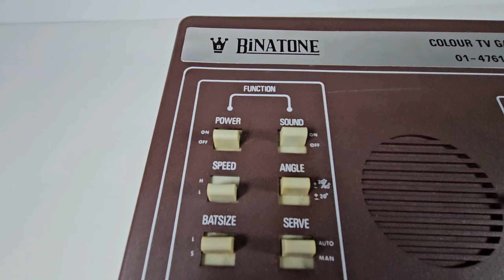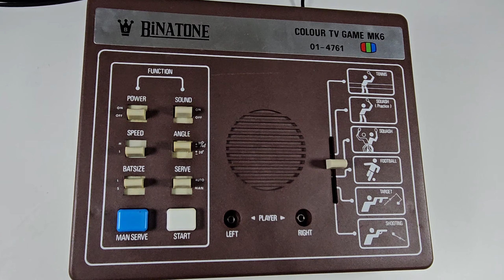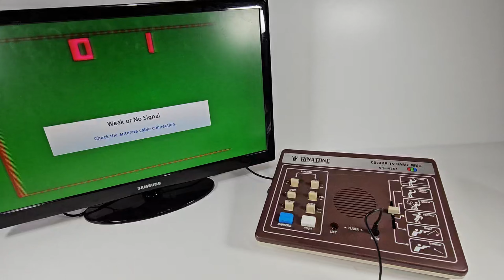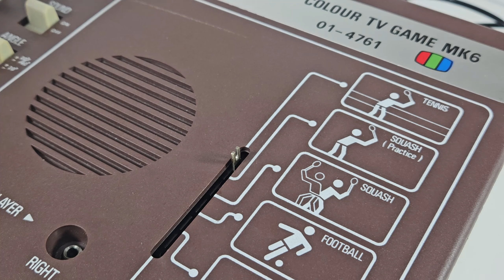Repairing a Binatone console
The Binatone MK6 came out in 1977 not sure of the cost

In this video I'm going find out why it's not working the problem with it it's has no power and one of the controller is broken

When I was doing some research it's know for the power supply cable to have a problem so to test it out I got 6 D size batteries as soon as I put them in and turn it on it started playing a game

I will tear it down to give it a once over in alcohol 99.9% and check for any corrosion then repair the controller and test it out

Tools used
Phils screw driver
Alcohol 99.9%
Soldering iron
D size batteries